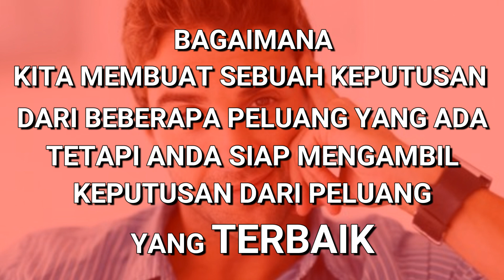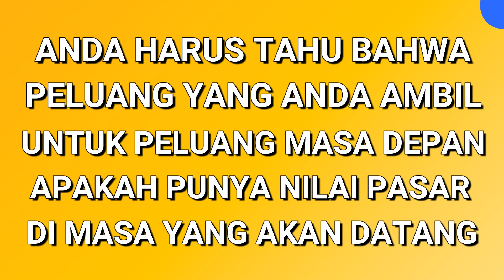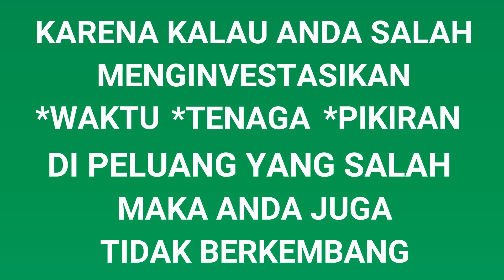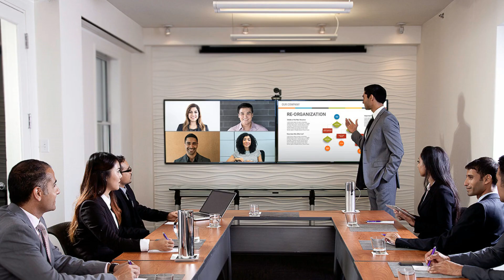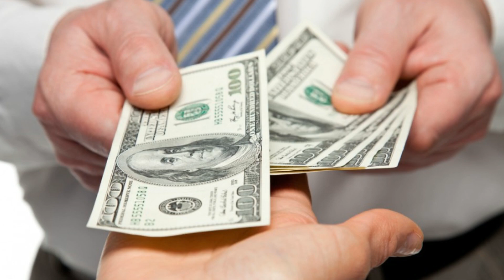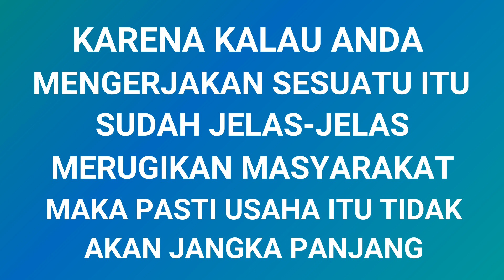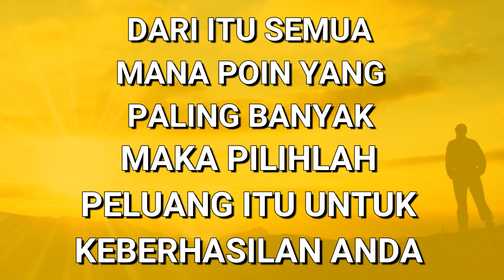6 Tips Untuk Memilih Peluang Terbaik dari Beberapa Peluang yang Baik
6 Tips Untuk Memilih Peluang Terbaik dari Beberapa Peluang yang Baik

Pernahkah anda mendapatkan kesempatan sebuah peluang yang baik? Tapi bagaimana  memilih peluang terbaik dari beberapa peluang  yang terlihat baik? Semoga menginspirasi..

01:45 - Return of investment (ROI)
03:37 - Future value (masa depan)
04:34 - Personal development (pengembangan diri)
05:56 - Lifestyle (gaya hidup)
07:53 - Emotional well-being (mempengaruhi kondisi mental)
09:56 - Komunitas sosial